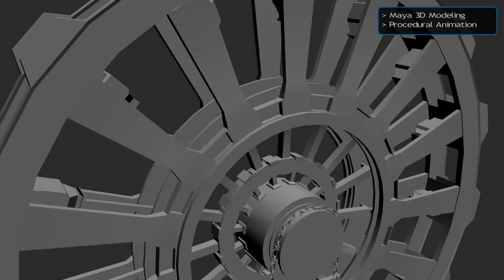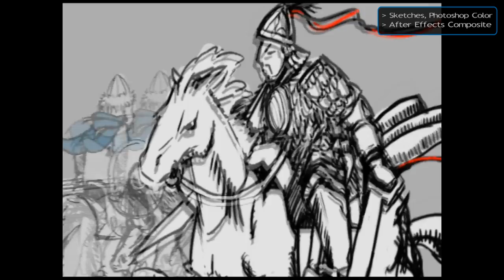[2012] Matt Leavitt. Visual Effects (VFX) Demo Reel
2012 Demo Reel for the Visual Effects Artist Matt Leavitt.

Shot Breakdowns
[00:00-00:03] - "Animated Logo". Motion Graphics Introduction.  Adobe After Effects.
[00:06-00:08] - "Animated Logo". 3D Particles & Compositing.  Particles & Smoke, Houdini.  Compositing, After Effects. Logo, Photoshop & Illustrator.
[00:09-00:17] - "Drakelee's House". 3D Modeling & Texturing.  Modeling, Maya.  Occlusion Rendering, RenderMan for Maya.  Texturing, Maya & Photoshop.  Inspiration: Blizzard Art.
[00:18-00:23] - "Drawbridge Wheel". 3D Modeling & Procedural Animation.  Maya.  Multiple moving parts each individually animated with scripting.  Chain also wraps correctly to pull the wheel into motion.
[00:24-00:26] - "Westeros Tower" 3D Modeling & Procedural Animation. Maya.  Banners unfurl using Maya nCloth & Dynamics.  Moving tower parts animated using procedural scripting.  Inspiration: HBO Game of Thrones.
[00:27-00:29] - "Alka-seltzer". 3D Fluid Dynamics.  Houdini & RealFlow.  Simulated the tablet being thrown into a glass of water, followed by the fizzing effect as it floated to the bottom.
[00:30-00:32] - "Shader Pong!" 3D Modeling & Animated Shader.  Maya used for modeling.  RenderMan (RSL) was used to animate the pong game.  Renderman was used for rendering.  Shake was used to composite the final image and add the CRT TV screen glow effects.
[00:32-00:33] - "Robot Foot in Snow". 3D Modeling, Dynamics & Procedural Animation.  Maya.  Moving Parts on foot animated with expression scripts. "Footprints" in snow made using Maya Soft Bodies. Inspiration: Star Wars AT-AT.
[00:33-00:34] - "Wildfire". 3D Modeling & Fluid Dynamics.  Maya.  Fire created using Maya's Fluid Dynamics.
[00:34-00:36] - "Mad Scientist's Bubbles". Fluid Dynamics.  Maya & After Effects. Fluid Dynamics created both the emiter of bubbles and the flicker from the Bunsen burner.  After effects used to composite the shot.
[00:36-00:38] - "Particle Invasion!".  Particle Goaling.  Maya.  Used particle goaling to created 3 stage particles running over an uneven plane with randomization.
[00:38-00:39] - "Louie's Lab" Still Images.  Maya. 3D Modeling, Lightning & Rendering.  Textures created in Photoshop.
[00:40-00:44] - "Newton's Cradle".  Maya.  3D Modeling, Dynamics, Rendering & Lightning.  Animated using Maya Dynamics.
[00:45-00:48] - "Poor Robot". Maya.  3D Modeling, Dynamics, & Texturing.  Animated the robot roll off the body into the hole using Maya Hard Bodies & Dynamics, used gravity simulation in the 2nd shot.
[00:51-00:54] - "Planet Explosion". Cinema 4D & NukeX.  Modeling, Dynamics, Particles, & Lighting in C4D.  Shot composited in NukeX. "Fire City" 2011.
[00:55-00:58] - "Wardrobe Change". NukeX.  Rotoscoping, Masking & Compositing done in NukeX. "Fire City" 2011. "Fire City" 2011.
[00:59-01:00] - "King & Queen". Nukex. Green Screen Composite.
[01:01-01:11] - "Holographic Tabletop".  After Effects, Photoshop, Maya, & Premiere.  Live Footage contains masking & rotoscoping.  Motion Graphics created in After Effects.  Various After Effects techniques demonstrated in the full version here on YouTube.
[01:12-01:16] - "Warrior's Scanimation". Adobe After Effects & Photoshop, Apple Final Cut Pro.  Hand Sketches scanned.  Colorized in Photoshop.  Keyframe animation with After Effects. Final Edit in Final Cut Pro.
[01:17-01:20] Repeated Motion Graphic signature from before.

For any more information, project files, or questions please don't hesitate to message me!